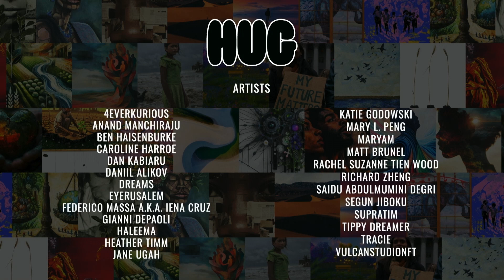[Italian] 2024 UN SDG Action Awards Ceremony | United Nations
Watch the 2024 UN SDG Action Awards Ceremony live from Rome and join the UN SDG Action Campaign to celebrate changemakers who are wielding the power of creativity and innovation to bring us closer to a more sustainable, equitable and peaceful world.

The UN SDG Action Awards Ceremony will unveil the winners of the 2024 edition with the presence of the Director General for Development and Cooperation of the Italian Ministry of Foreign Affairs and International Cooperation (MAECI) Stefano Gatti, and UN Assistant Secretary-General and Director of the UNDP Bureau for External Relations and Advocacy Susan Brown, as well as Canon Ambassador Muhammed Muheisen, Italian singer and songwriter Noemi, Paralympian and Disability Advocate Jessica Smith OAM, award-winning film director and producer Farhoud Meybodi, among many others.

The UN SDG Action Awards programme is made by the generous financial support of the Italian Ministry of Foreign Affairs and International Cooperation (MAECI) and the German Federal Ministry of Economic Cooperation and Development (BMZ).

Watch the UN SDG Action Awards Ceremony live

Follow the UN SDG Action Awards Ceremony's live coverage on social media with the hashtag SDGAwards.